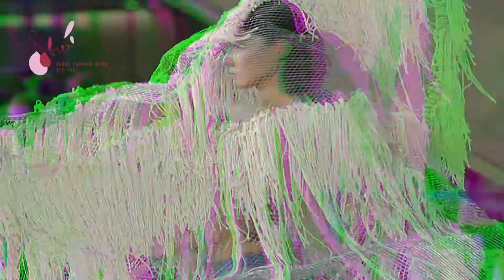내 음악이 서울패션위크에 나온다면!! Seoul fashion week 2021 opening [PAINTERS]!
고국에 있는 너무나 가고 싶은 서울의 패션행사. 서울 패션 위크의 오프닝 쇼 음악을 만들었습니다!.

 Designer : PAINTERS